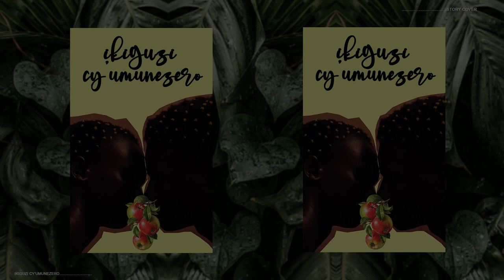Ikiguzi Cy'umunezero - Season 01, Episode 15